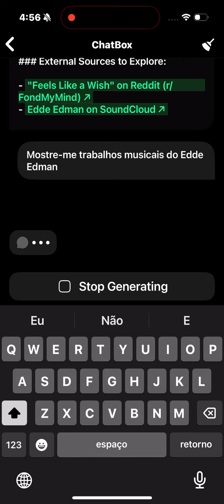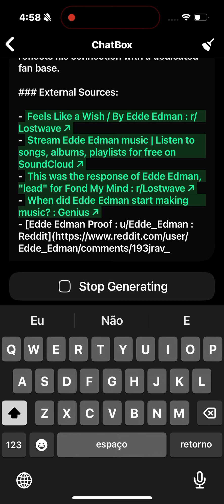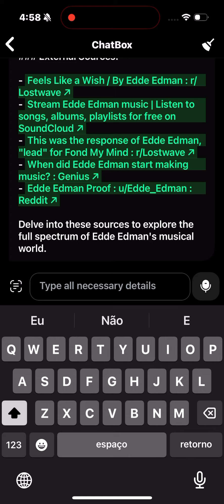About myself…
Look, this is for the pretty ones who doubted that I am the music producer of the song that went viral worldwide...